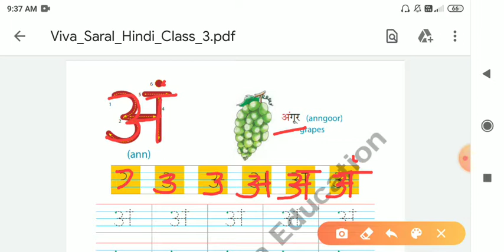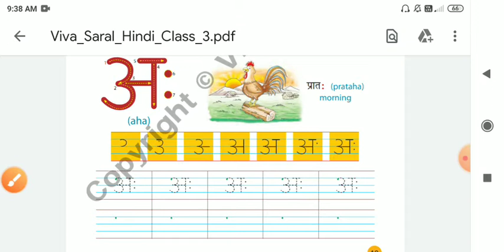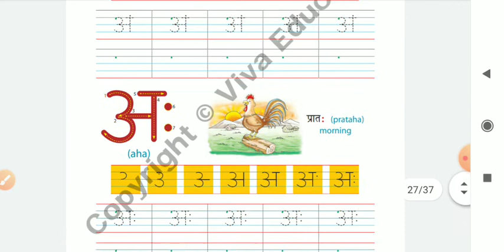STANDARD:-3 SUBJECT:-HINDI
HINDI